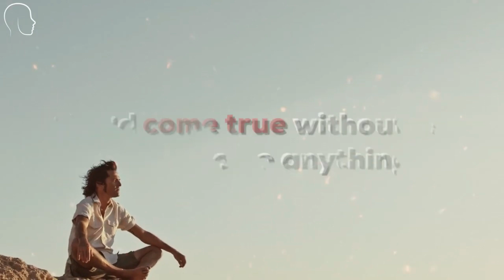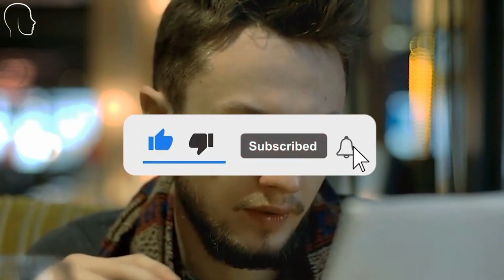The SUPERIOR MAN TRAITS | High Value Man (Self Improvement)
Good day, retainers! In this motivational video, we'll look at ways to develop into a better person. Always strive to improve yourself as a person.  But the majority of people choose to accept their mediocrity with indifference. Therefore, a conversation on the characteristics and way of life of the superior man should benefit all of us. The stronger guy looks for what he already has, while the superior man looks for what others have.  For effect, they strive for progress.  The wise guy will prioritize morality before comfort. Virtue entails putting long-term interests ahead of short-term ones. Everyone has the option to change their situation if they are unhappy with who they are and how their life is going. Here are Traits of the superior man that one should pursue to elevate themselves.

Always seek advice from your own professional advisors.